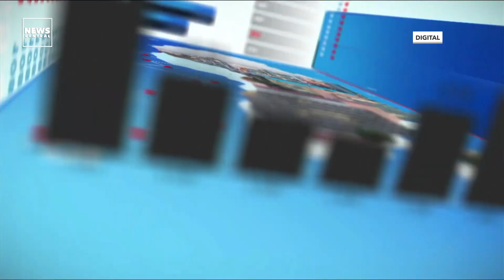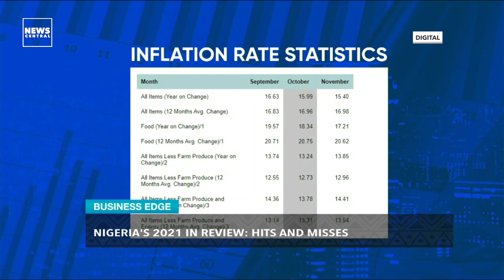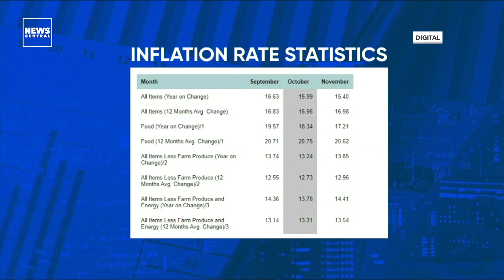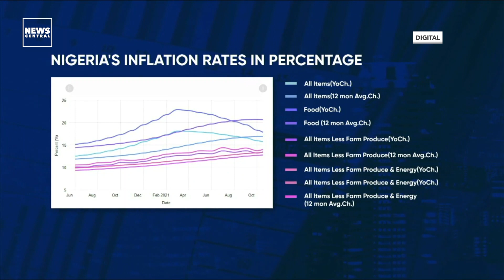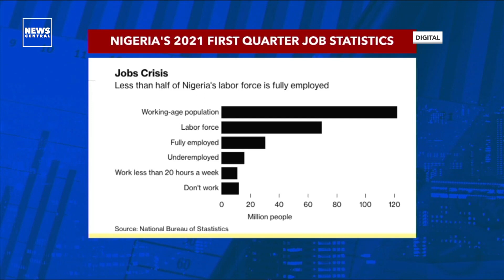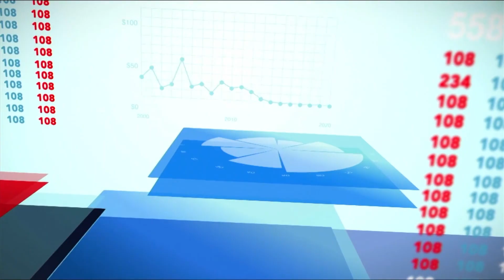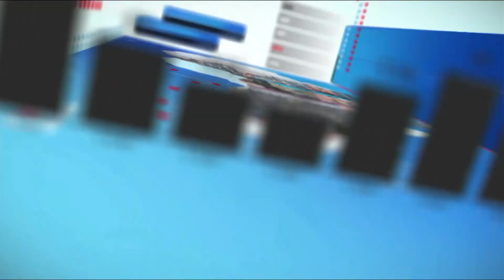Nigeria's 2021 In Review: Hits And Misses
2021 in Nigeria started in a recession. Not surprising since the recession began in the third quarter of 2020. The tales of woes were compounded by the covid-19 lockdown which further worsened the nation's earning.

Nigeria’s major source of revenue and main conduit of foreign exchange, crude oil took more hits as the pandemic lingered. The reduced commercial engagements critically canceled many futures contracts. The black gold itself dwindled to records nobody predicted it drop to.

Unemployment and high inflation became commonplace. And as expected the cost of living became a nightmare in broad daylight.

But Africa’s largest economy proved true resilience. Nigeria exited recession in February 2021. The second of such feat in five years. Many praised this and many booed but the fact cannot be denied at 0.11%.

A review of electricity tariffs across all distribution companies was implemented. It was reversed.

Another review occurred but with petrol. The commodity sells at 165 to 170 naira per liter from 128 nairas per liter. This brought the discussion about subsidy removal. Organized labor and the government met and agreed that both petrol and electricity prising would maintain the status quo until all refineries are working.

And the latest turnaround maintenance started for all of Nigeria’s refineries at the cost of $26.5 billion. An added bonus of the Dangote refinery is projected to start work in 2022.

After decades of deliberation on the floor of the national assembly, Nigerian lawmakers finally passed the Petroleum Industry Bill, and as expected President Muhammadu Buhari signed it into law. The birth of the Petroleum Industry Act is a game changer that all have agreed will change the management of Nigeria’s oil exploration activities

Revenue generation is a major is a tense issue will all governments since COVID-19 took the world by the jugular. And it has forced many to review taxation. The finance bill 2021 is meant to address the shortfalls in previous bills and how they are executed.

And yet Nigeria continues to borrow more money. Thursday, Nigeria’s sensate approved another $5.8 billion in borrowing from international lenders. Is this too much? How has the nation managed debt payment?
These and other questions were answered during today’s episode of Business Edge as we looked at the hits and misses in Nigeria for 2021.

Taiwo Oyedele, Partner and Africa Tax Leader, PwC Nigeria, joined Tolulope Adeleru-Balogun, on the show.